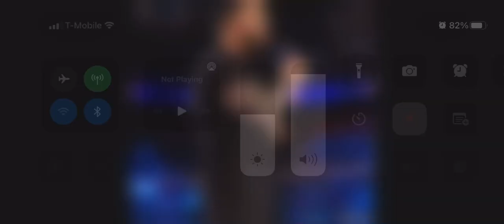March 31, 2022